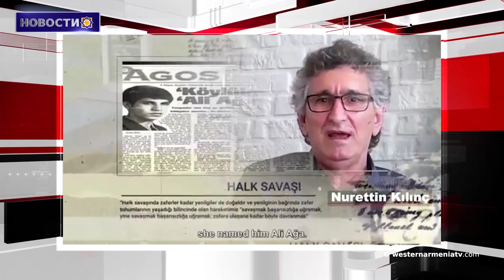Сирийские правительственные силы готовы противостоять Турции в Идлибе.Новости 12-02-2020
1. Водопад Сыйзер  в Западной Армении, замерз
2. Защитить популяцию  Арцахского Золотистого Коня
3. Документальный фильм о армянском революционном деятеле запрещен в Турции
4. Сирийские правительственные силы готовы противостоять Турции в Идлибе
5. Поселок Хан-Асал к западу от Алеппо освобожден от террористических групп
6. Памятник 17 века в Ереване будет восстановлен
7. “Тавуш глазами мира” открылся Международный симпозиум по живописи